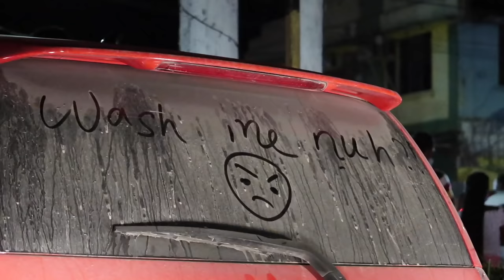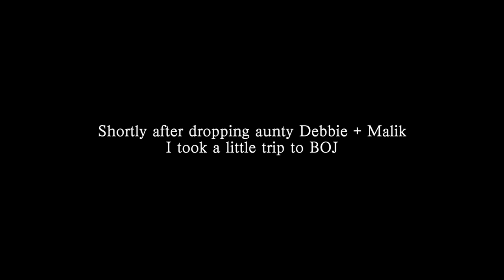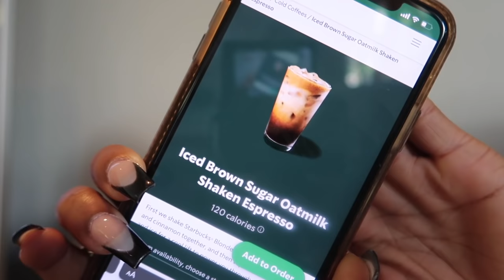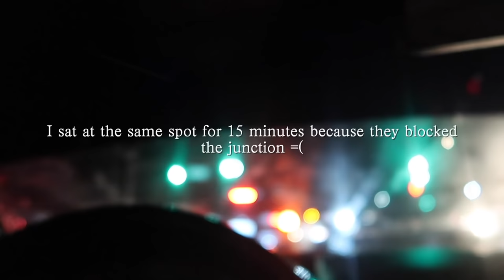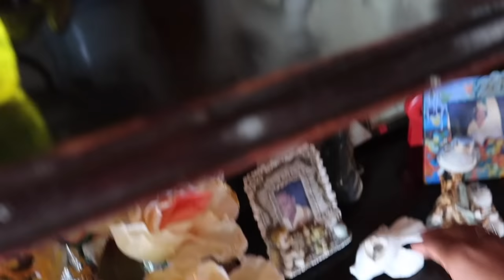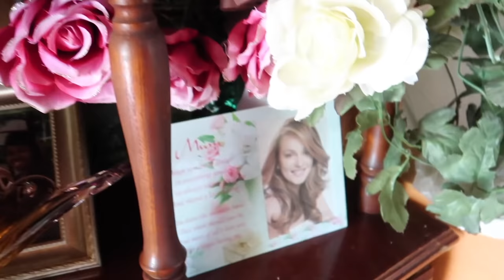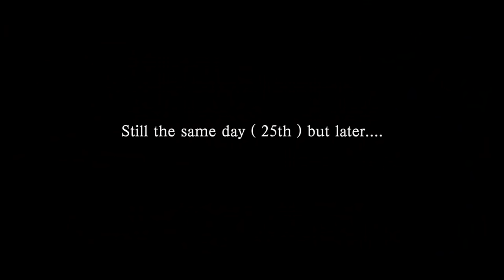Christmas In Jamaica Part 2 | Grandmarket in Christiana, Spalding, Mandeville | Vlogmas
Hey B-squad Christmas In Jamaica Part 2 | Grandmarket in Christiana, Spalding, Mandeville | Vlogmas

♡ LET’S CONNECT!

⊹ Intro -
⊹Prod. by Metzmusic
⊹ Outro -

⊹ Bicana Brown
⊹ 25
⊹ Jamaican

⊹⊹⊹ Editing Software ⊹⊹⊹
⊹ Final Cut Pro X
⊹ Photoshop
⊹ Canva